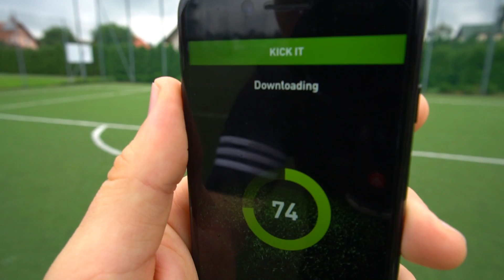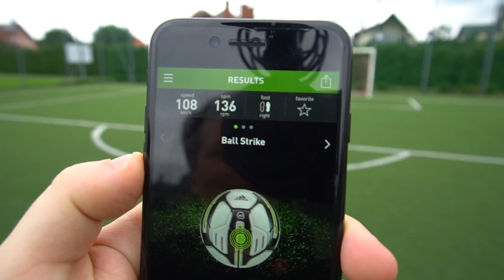WIRTUALNA MURAWA [#3] - KOZA